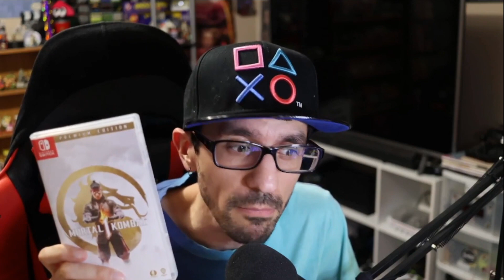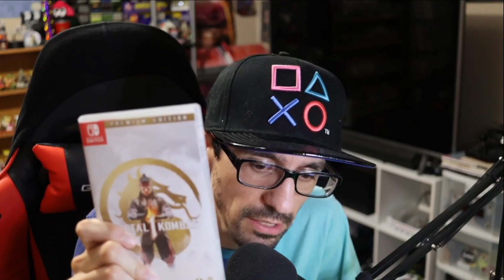Mortal Kombat 1 Final Verdict On Nintendo Switch.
Should you get Mortal Kombat 1 for Nintendo Switch? Let's chat!